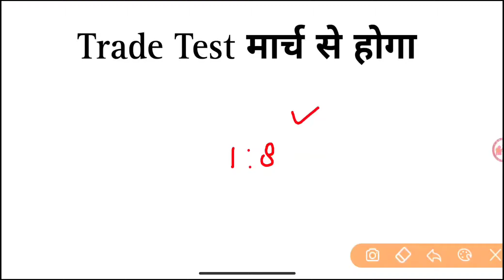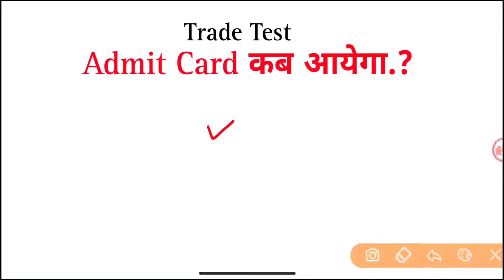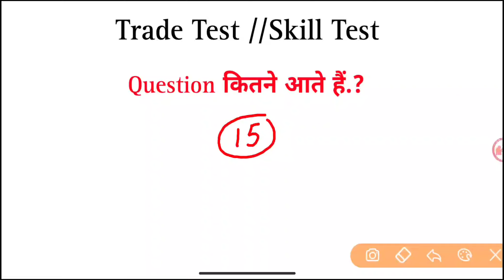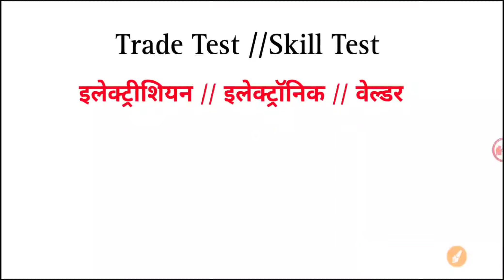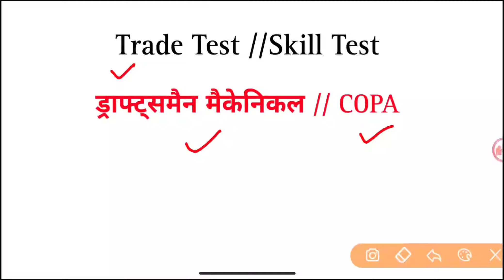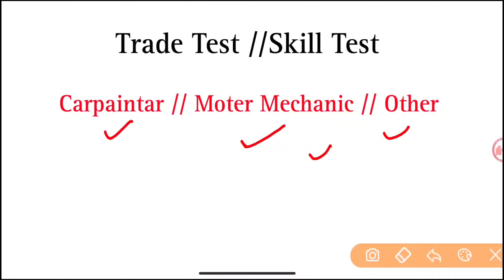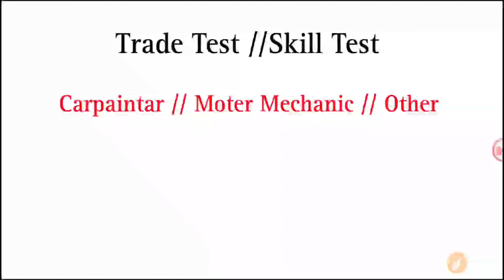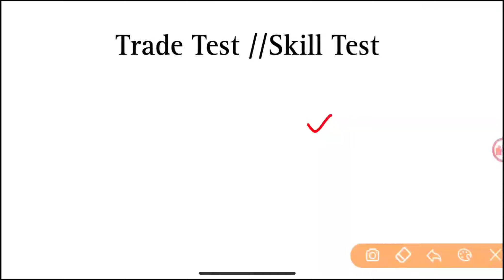Drdo Technician A जरूरी सूचना || Drdo Admit Card || Drdo Trade Test मार्च में होगा? || अब क्या करें?